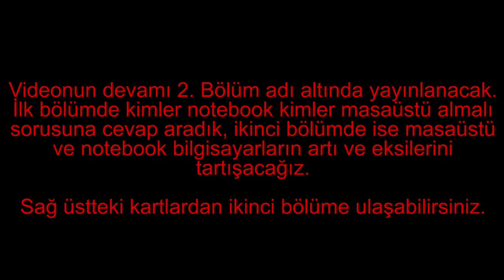PC vs LAPTOP - #1 - Üniversite&Lise için Masaüstü mü Dizüstü mü? Hangisi Alınmalı?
Masaüstü mü Dizüstü mü? Sosyal medyadan da bana oldukça fazla sorduğunuz bu sorunun cevabını farklı yaş grupları için cevaplandırdım. 2 part olarak gelecek videonun bu ilk bölümünde üniversite için laptop mu masaüstü mü, lise için pc mi dizüstü mü, ilkokul&ortaokul için masaüstü mü dizüstü mü hangisi alınmalı cevaplandırdım. İyi seyirler.

PC Donanım Özellikleri:
Anakart: MSI Z170A Gaming Pro
CPU: Intel® Core™ i5-6600K
CPU Soğutucu: Cooler Master Hyper 212 EVO
GPU: Evga GTX 980 SC ACX 2.0 4GB GDDR5
RAM: Crucial Ballistix Sport 16GB DDR4-2400Mhz
SSD: Samsung 850 EVO 250GB
HDD1: Seagate 750GB
HDD2: Samsung 250GB
PSU: Aerocool 600W 80+ Bronze
Kasa: Aerocool GT-A

Monitör1: ASUS ML229H IPS FHD
Monitör2: Samsung TOC T260HD 1920x1200
Klavye: Logitech LX700
Fare: Logitech G700s
Hoparlör: Creative Inspire 5.1 5200
Mikrofon: BM-800
Mikrofon Tutucu: NB-35 Red + Kırmızı Pop Filter

Beğendiğiniz videolar için "Beğen" butonunu kullandığınız ve yeni videolar için fikirlerinizi "Yorum" bırakarak belirttiğiniz için teşekkürler.